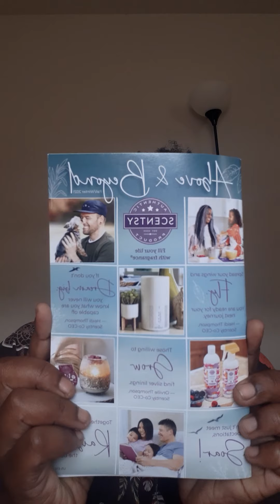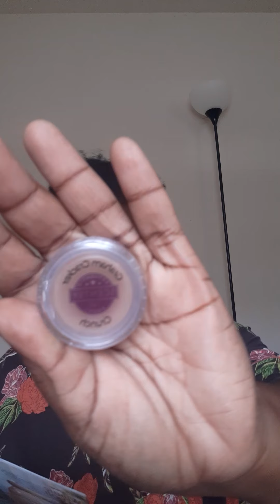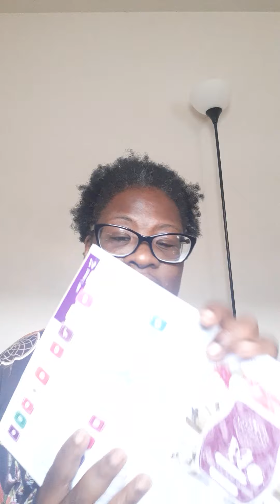Fall/Winter Catalog New Releases 2021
Shopping Link

Have any questions please reach out I will help you answer them